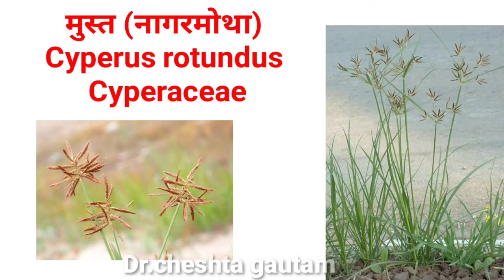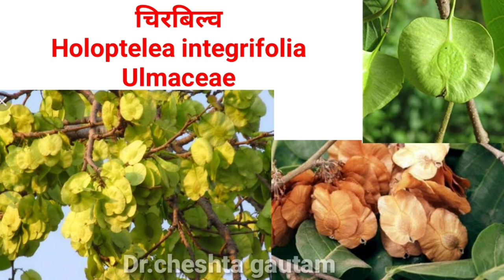Ayurvedic medicines single drugs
I am here to  describe about ayurvedic medicine .if i done any error am not responsible for it.here i tried my best